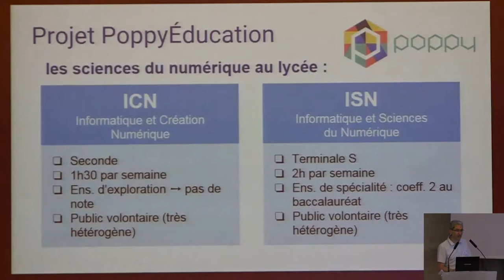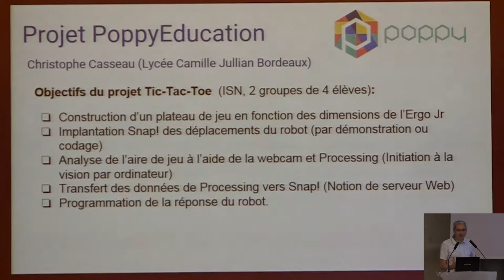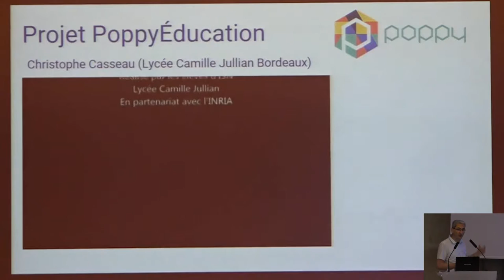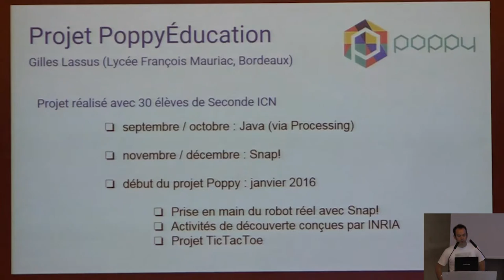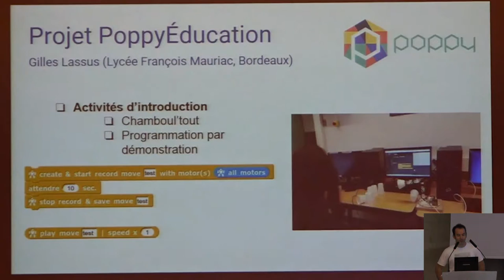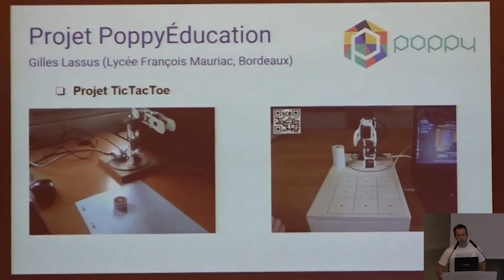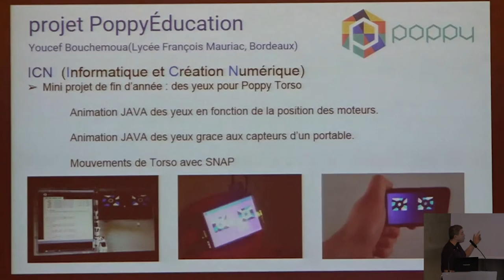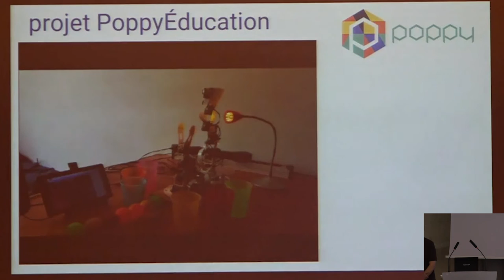Activités Poppy au lycée en ICN et ISN | RoboEduc16 | G. Lassus, Y. Bouchemoua, C. Casseau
Poppy Éducation : Activités Poppy au  lycée en ICN et ISN.  Gilles Lassus, Youcef Bouchemoua (enseignants Lycée François Mauriac, Bordeaux), Christophe Casseau (enseignant Lycée Camille Jullian, Bordeaux)

Camille Jullian : Poppy Ergo Jr joue au Tic Tac Toe, grâce au logicield e programmation Snap!. Le suivi du plateau de jeu est effectué en temps réel avec une webcam dont le flux vidéo est analysé.